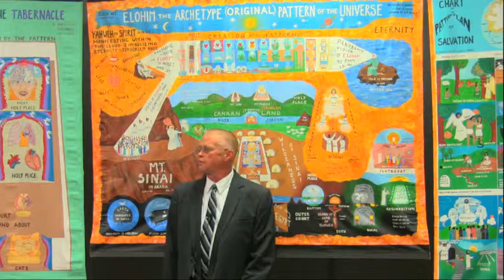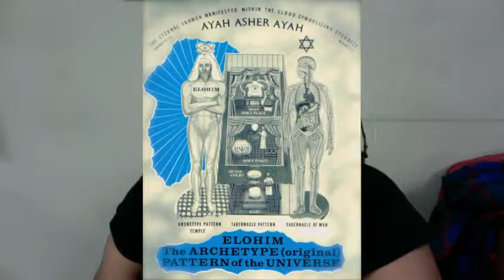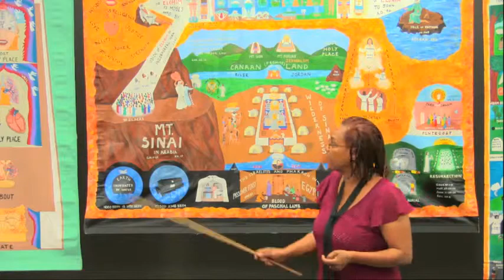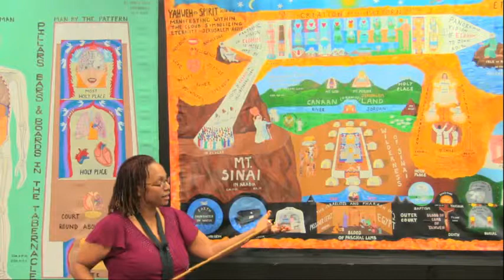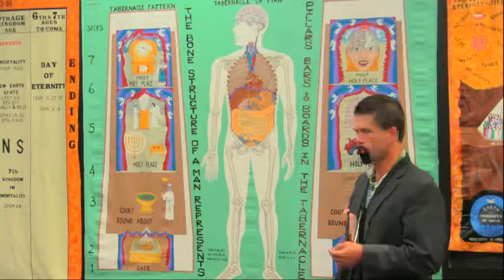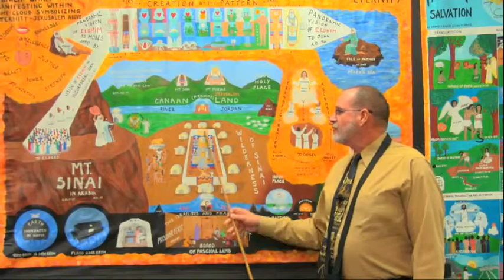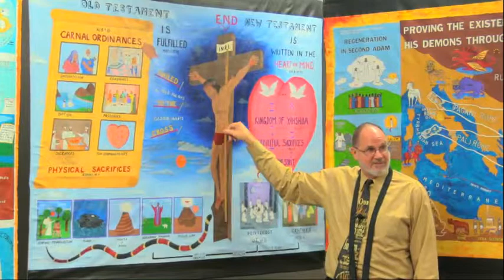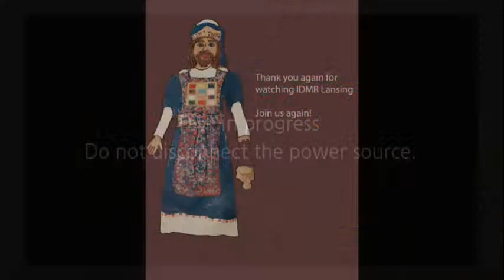Phenomenal Day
Sis Mariyah
Tabernacle

Dr Janice Welsh
Exodus 25:8, 40 (Exodus 36:26)

Dr. Edward Bowman
2300 Days
Daniel 8:14, Zechariah 3:1 (Isaiah 53, 1 John 3:2) Hebrew 10:19, (Romans 11:23)

Dr. David Underwood

Daniel 8:13  Kinley, Henry, Clifford, Elohim Archetype (Original) Pattern of the Universe Volume IV  Page 45, 47 ( Paragraph above the boxYahshua was crucified) page 48 ( "Unto 2300 Days, then shall the sanctuary be cleansed…”) Psalms 90:4,  1 Peter 3:8, Acts 2:1 - Captured Live on Ustream at